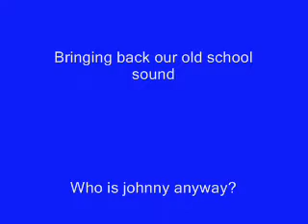Who's Johnny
A buddy and i playing and singing right on the spot.